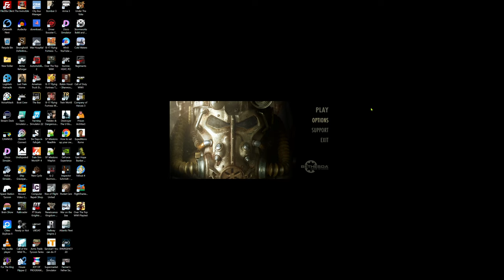Fallout 4 in 2024. | My First LOOK EVER Fallout 4 Gameplay Review & Analysis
𝙒𝙚𝙡𝙘𝙤𝙢𝙚 𝙩𝙤 𝙎𝙞𝙢 𝙐𝙆 the Birthplace of Ultimate Realism!

Unlike most YouTube channels we're not trying to influence you!  HONESTLY!  That's why we make GAMEPLAY REVIEWS.

WHAT IS A GAMEPLAY REVIEW Exactly?
A gameplay review is a type of video content where a reviewer plays a video game and provides their analysis, opinions, and critique of various aspects of the game.

The purpose of a gameplay review is to give viewers an in-depth look at the game's mechanics, graphics, story, gameplay experience, and overall quality & NOT to influence you, but allow you to make up your own mind.

🙏 𝐖𝐞 𝐍𝐞𝐞𝐝 𝐘𝐎𝐔𝐑 𝐒𝐮𝐩𝐩𝐨𝐫𝐭 𝐈𝐅 𝐰𝐞 𝐚𝐫𝐞 𝐆𝐨𝐢𝐧𝐠 𝐭𝐨 𝐒𝐮𝐫𝐯𝐢𝐯𝐞